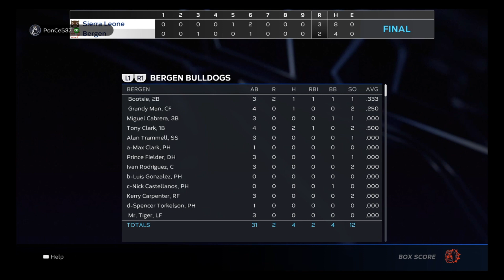9th Inning Comeback???-Tigers All-Time Team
Tigers All-Time Team
Part 9 of 30
For Clips check out the Tiktok: @thegreatwall19_
To Watch it Live on Twitch @btgames15